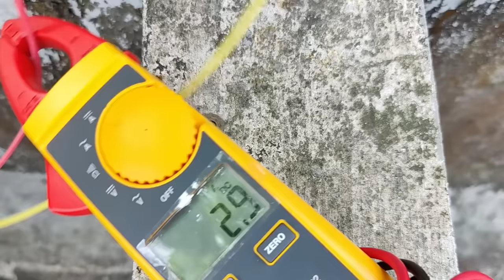4000 ലിറ്റർ വെള്ളം തള്ളുന്ന സബ്‌മേഴ്സിബിൾ 12V പമ്പ് ! - 12V DC Submersible Pump | 4000LPH | Budget